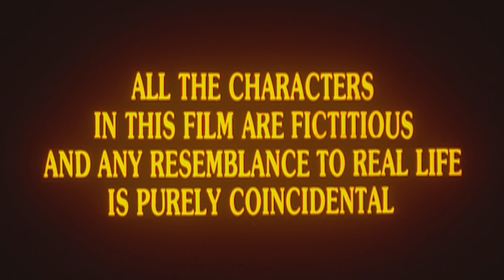BHAI BHAI Hindi Full Action Movie | Gulshan Grover, Shakti Kapoor, Prem Chopra | Ultimate Action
Watch Hindi Action Movie Bhai Bhai (1997) Bollywood Action Movie.
Starring : Samrat Mukerji, Manek Bedi, Megha, Ritu Shivpuri, Shakti Kapoor , Gulshan Grover, Prem Chopra, Sharat Saxena.
Director : Sikander Bharti.